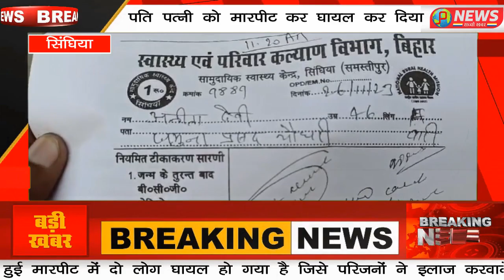वारी में अपने जमीन पर घास काटने पर पति पत्नी को मारपीट कर घायल कर दिया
बिहार के समस्तीपुर जिले के सिंघिया थाना क्षेत्र के वारी ग्राम में हुई मारपीट में दो लोग घायल हो गया है जिसे परिजनों ने इलाज करवाने के लिए सिंघिया पीएचसी में एडमिट करवाया है उक्त घायल व्यक्ति की पहचान वारी ग्राम के जमुना प्रसाद चौधरी एवम् उसके पत्नी अनिता देवी के रूप में किया गया है ।घटना के बारे में बताया गया की अपनी जमीन में खास काट रहा था की परोसियों ने मारपीट कर घायल कर दिया है Breakingnews #Breaking_news Live LiveNews latestnews PNews PNewsLive News aaj_ki_taja_khabar #aaj_ki_taja_khabar_Live